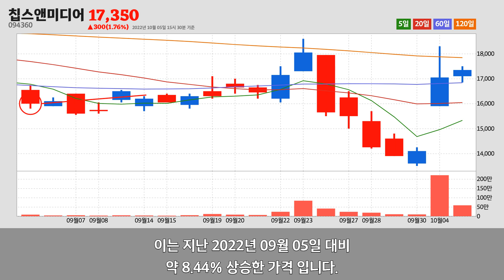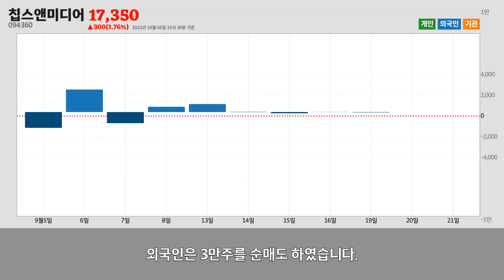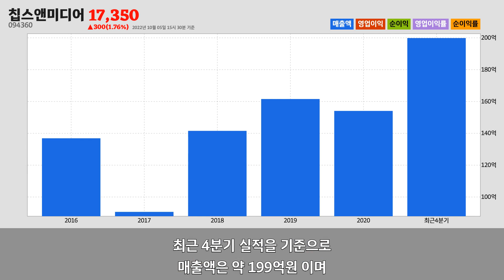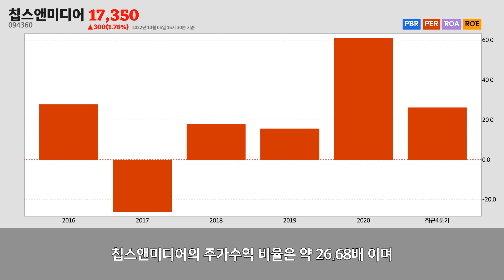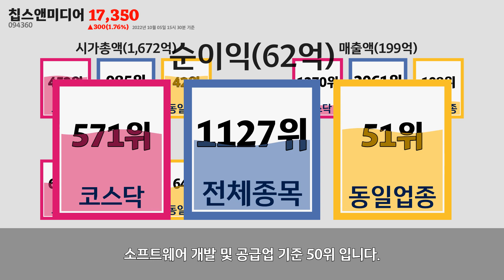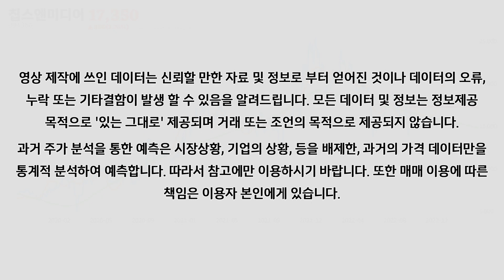칩스앤미디어주가분석(094360) 2022년 10월 05일기준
칩스앤미디어는 서울특별시 강남구에 위치한
칩스앤미디어는 2022년 10월 05일 오후 03시 30분 현재